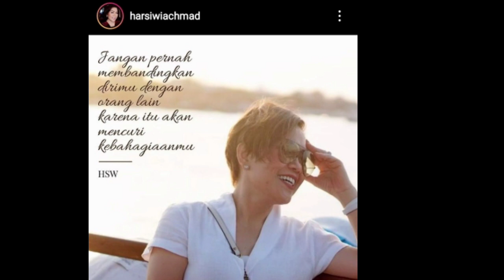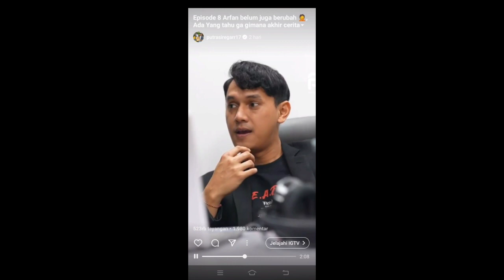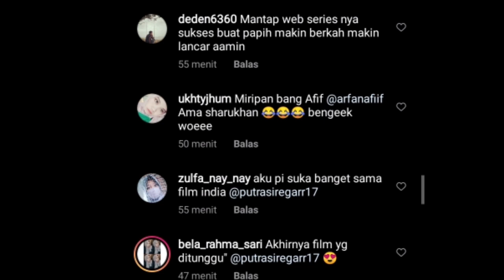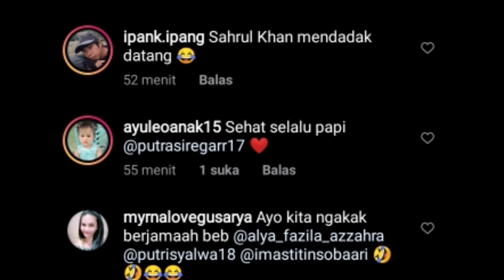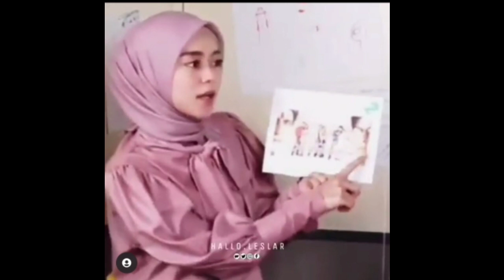Woww!! Shahrukh Khan datang ke JWP?? Ternyata Lesti penggemar Shahrukh Khan endingnya bikin bengekk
lesti rizky billar#leslar